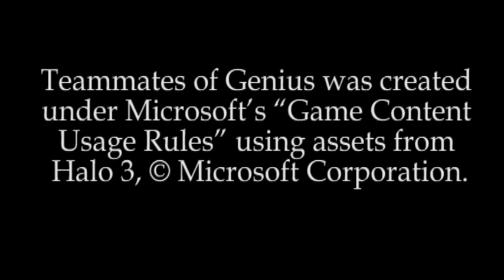Teammates of Genius - Mr. Determined Elephant Operator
Dedicated to the slow Elephant drivers!

***NOTE***
This is one of our videos created a little while back. I apologize for the lack of videos being posted. Our Bud Light Instrumental used in the song may never be used again after this video due to copyright reasons with Machinima's channel.

Therefore, we need a new ToG Instrumental to record off of. Don't worry friends, we will make sure it sounds just as well as the original! If you have any experience in music composition and think you can make a great Instrumental please message me, and I'll fill you in on the details.

Once we get the new Instrumental underway, expect to see a whole liter of new episodes. Good luck! :)